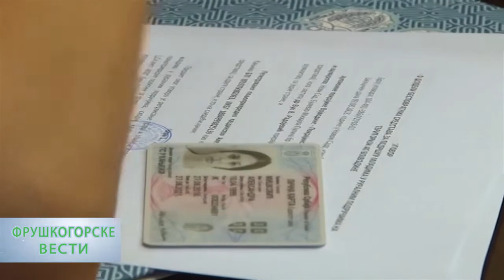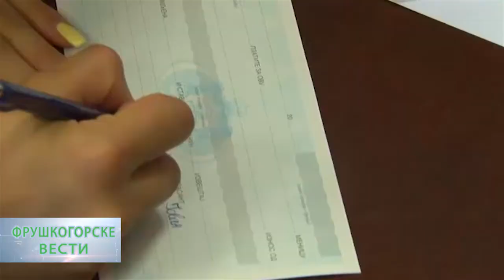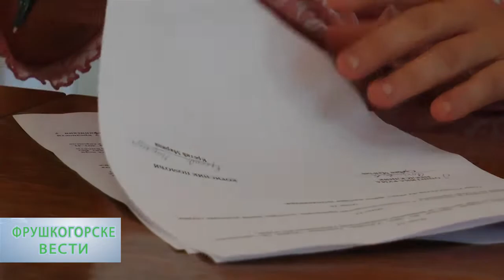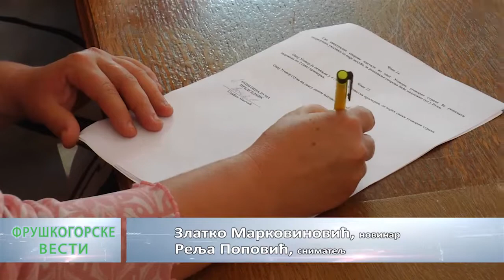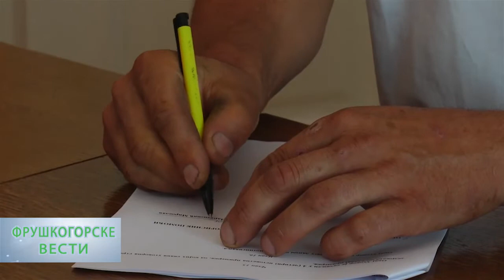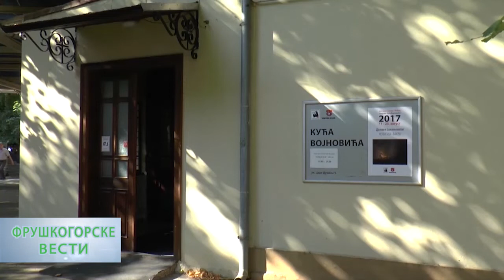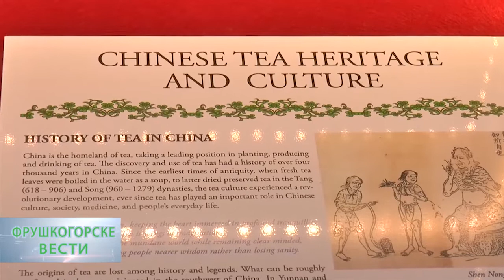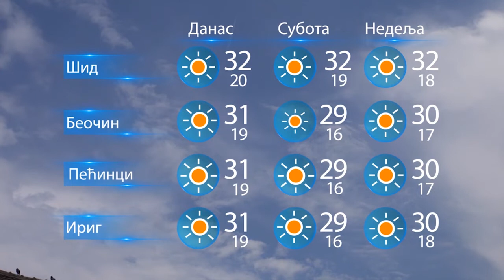Fruskogorske vesti 10.08.2018